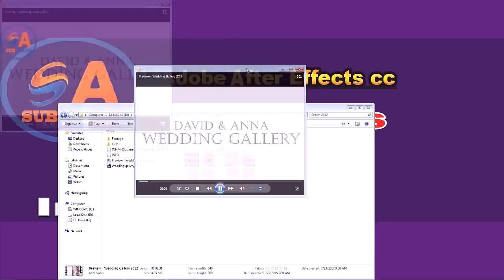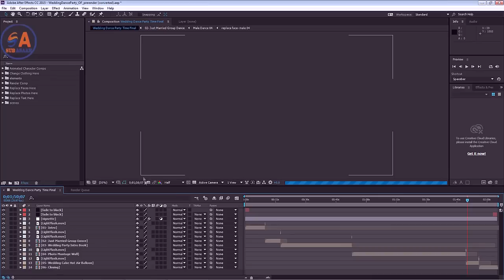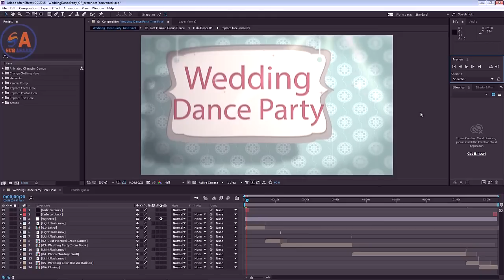Adobe After Effects Projects And Introduction (Urdu In Hindi)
My google plus account
►This tutorial is designed for new After Effects users
►Adobe after effects tutorial: Disintegration Effect
►This tutorial is designed for new After Effects users. I tried to ►include as As you know, we are huge fans of Adobe Premiere Pro ►and all the
 ►Adobe After Effects in urdu for beginners